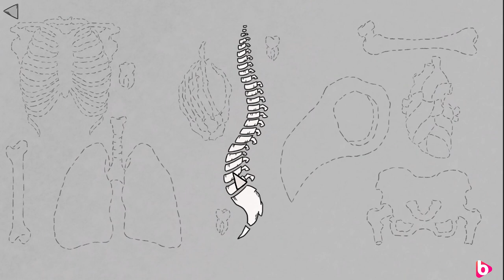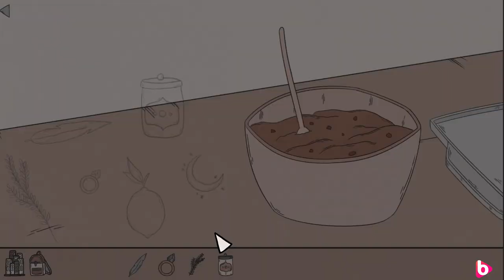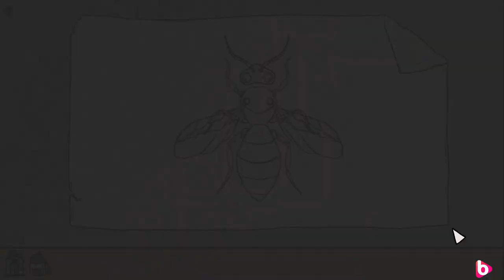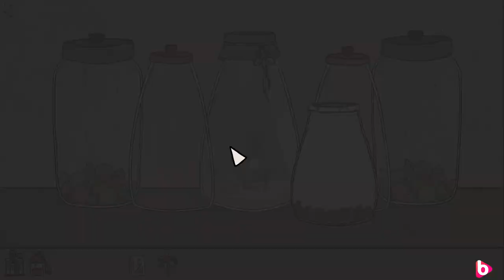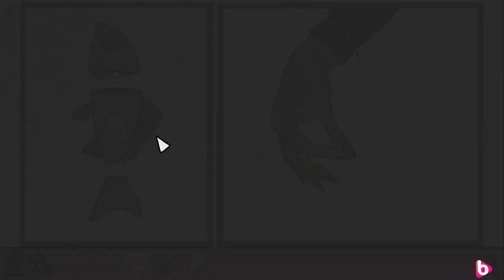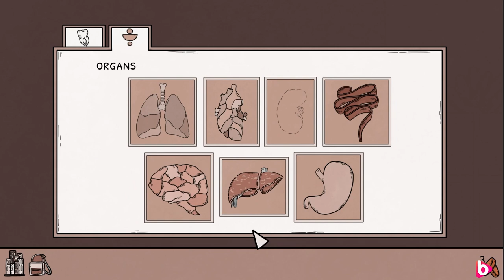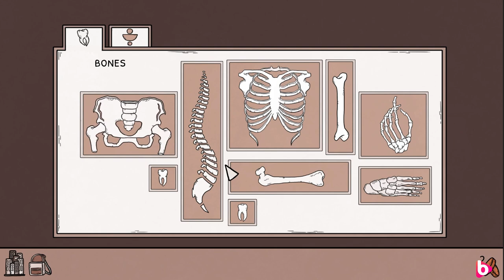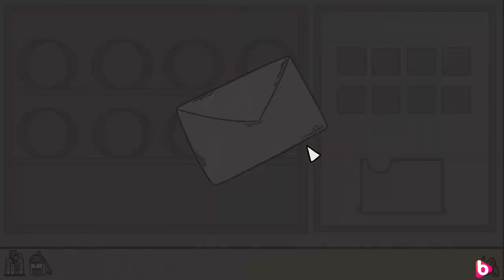BIRTH | Full Game Playthrough | Building a body in a relaxing creepy puzzle game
Birth is a puzzlegame where you try to collect bodyparts so you can build a person to keep you company! It's a relaxing game with creepy but beautifull artwork from Madison Karrh. (if you know her style, then you know what to expect.) Puzzles are not to difficult but you have to keep your eyes open for clues and stuff. A fun little experience. Enjoy!